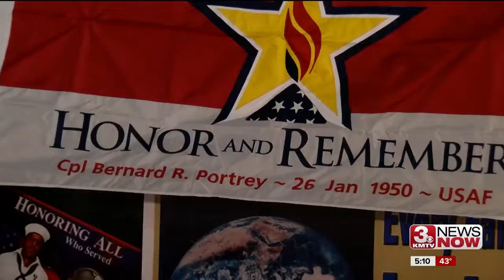Honor and Remember Flag Given to Nebraska Family